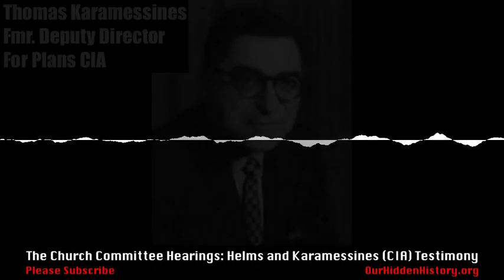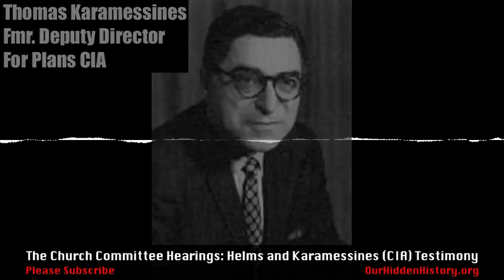Church Committee Hearings: Helms and Karamessines (CIA)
Former CIA Director Richard Helms and Former CIA Deputy Director for Plans Thomas Karamessines testify about the failure to destroy biological weapons as ordered by President Nixon.

From the AARC:

The Senate Select Committee to Study Governmental Operations with Respect to Intelligence Activities, known as the "Church Committee" after its chairman Frank Church, conducted a wide-ranging investigation of the intelligence agencies in the post-Watergate period.

The Church Committee took public and private testimony from hundreds of people, collected huge volumes of files from the FBI, CIA, NSA, IRS, and many other federal agencies, and issued 14 reports in 1975 and 1976.